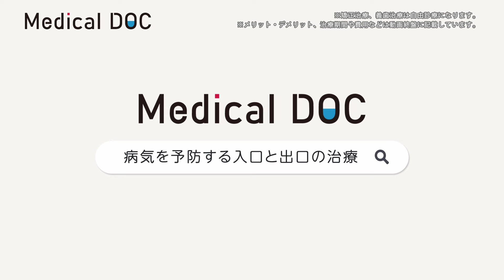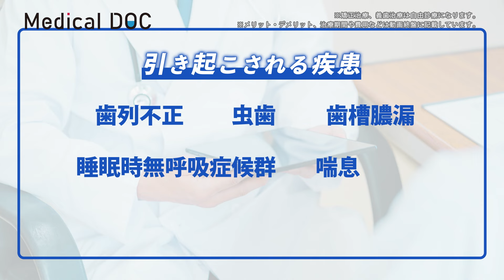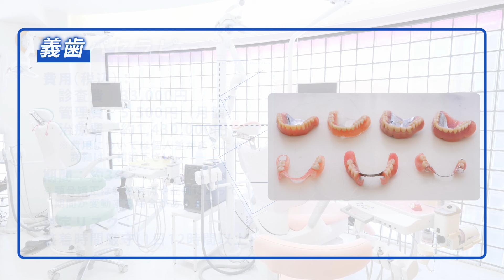病気を予防する入口と出口の治療【みたに歯科医院】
【PR】 「まずは保険診療でできる治療」を医院方針のひとつとしています。
お悩みや症状によってご提案できる治療法は様々です。患者さまからしっかり病状をお話し頂くために、初診時は丁寧に時間をかけて行います。
本当に大切な予防法はお悩みや症状に対して的確な診断ができ、安心して通院できる歯科医院を持って頂くことだと思っております。ご来院時にはどんなことでも結構ですのでお気軽にご相談ください。
【みたに歯科医院】
東京都練馬区石神井台7-6-10